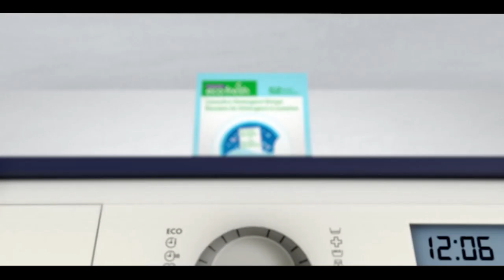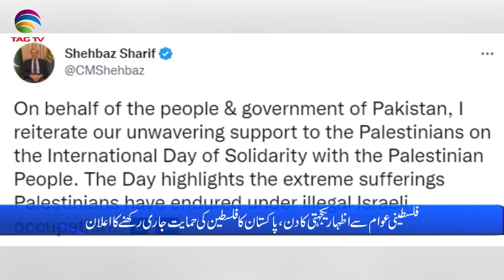Pakistan News Bulletin with Uzma Arif - November 29, 2022